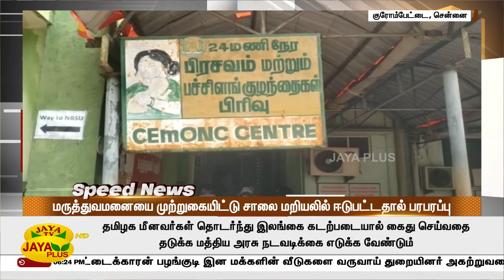விரைவுச் செய்திகள் | மாலை 6 மணி | 18.11.2022 | Fast News | Speed News | Jaya Plus